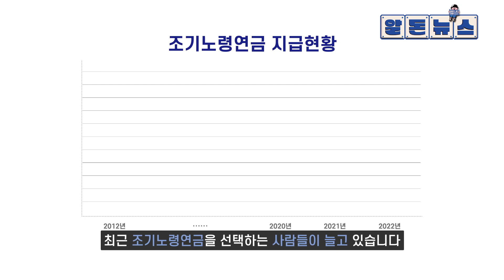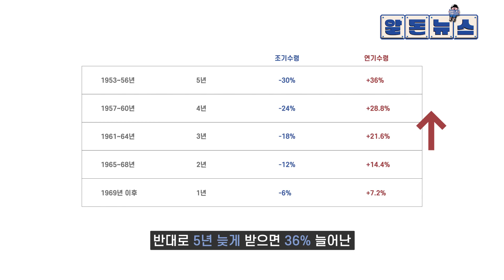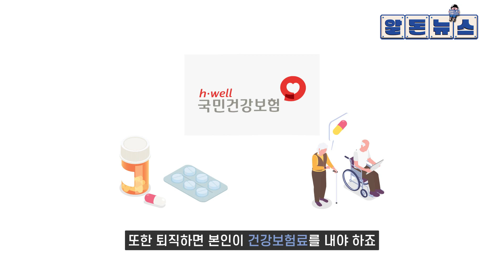국민연금 조기수령 득과 실? 알려드리겠습니다! / 알돈뉴스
알면 돈 되는 스물 여섯 번째 뉴스😎

출연: 정희영 기자

00:00 국민연금 고갈 전 탈퇴?
00:38 국민연금 수급 개시 연령
00:54 조기노령연금 지급현황
01:25 조기수령 및 연기수령 비교
01:46 조기수령 받는 이유
03:14 조기수령 신청 요건